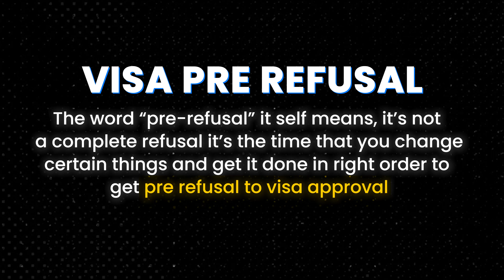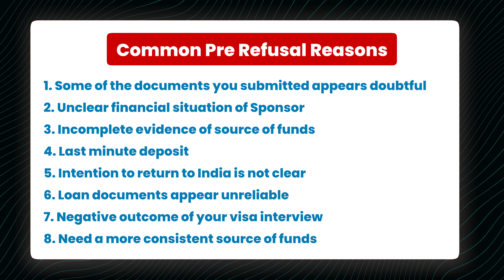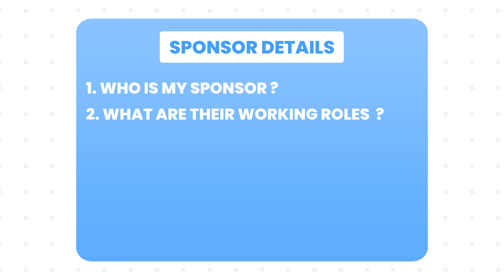HOW TO CLEAR PRE-REFUSAL OF ITALY STUDY VISA 2024-25 | REASONS WITH SOLUTIONS EXPLAINED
This comes as no shock that receiving a pre-refusal might be one of the most demotivating factors in the journey of a study in Italy aspirant. But worry not, it’s a PRE REFUSAL and not a direct refusal. It’s a very general thing and something that can be resolved. It comes just so that you can take corrective measures for the same.

In this video, we have specifically discussed some common reasons that one might face pre-refusal, what to do when you receive a pre-refusal, the solutions to those problems, why to do it, sponsor details, in-depth discussion of everything ranging from funds to gap years and how you will be able to justify them.

We understand that hearing about the pre-refusal might be tough news for you, but worry not, we are here to guide you through the process! We suggest that you check all your documents properly to ensure you do not get a pre-refusal. The rest - we will be able to guide you through.